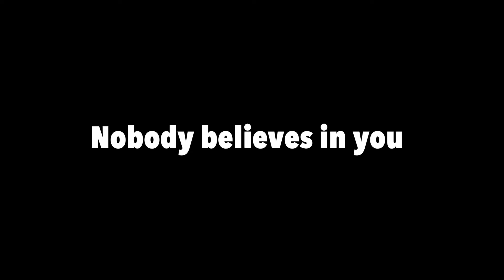Mclaren Monday | Motivation - Forza Horizon 5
Mclaren 765 LT - Forza Horizon 5 with Logitech G923 on Xbox Series X.

I hope you love my kind of reel to this audio.

I need your support! With your love and support only I get motivation to make videos.

The game is called Forza Horizon 5 and I'm playing it on Xbox Series X.

There's gonna be interesting videos and youtube shorts as well..

Also I'll be posting crazy reels on Instagram.